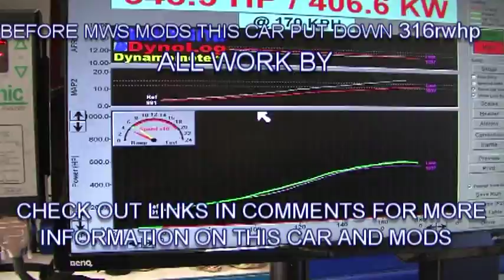VE GTS DYNO RUN MWS SUPERCHARGED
work by Mark @ Marks Workshop

SOME OF THE CARS ON THESE YOUTUBE VIDEOS ARE SHOWN IN A FORM BEYOND THE STREET LEGAL LIMITS FOR WESTERN AUSTRALIA. THESE CARS ARE USED FOR SHOW, TRACK OR OTHER OFF ROAD EVENTS. IN MOST CASES THESE CARS ARE TAKEN BACK TO STREET LEGAL LEVELS TO BE ABLE TO USE THE VEHICLE LEGALLY ON THE ROADS OF WESTERN AUSTRALIA. MARKS WORKSHOP DOES NOT CONDONE THE USE OF EXTREME HORSE POWER ON THE STREET.

 DRIVE RESPONSIBLY DRIVE SAFE

20 Maxwell street YORK W.A.